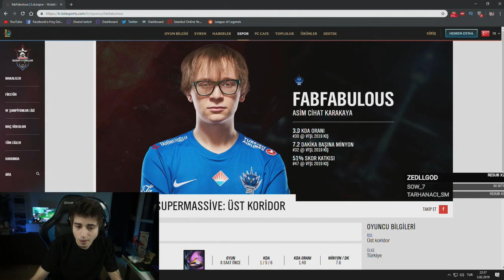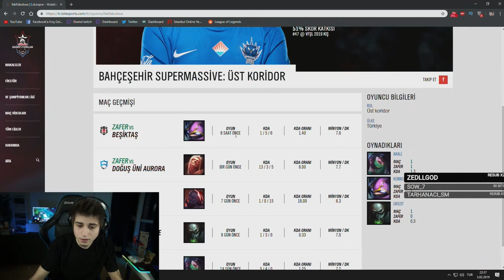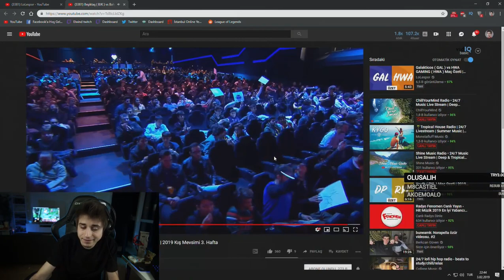Elwind BJK-SUP Maçını Yorumluyor Kış Mevsimi 3.Hafta